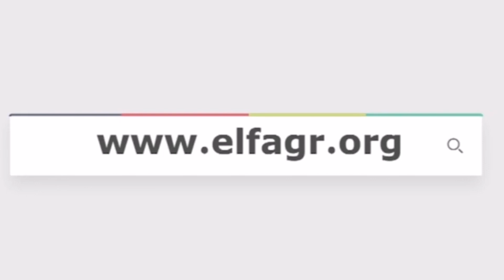شاهد...إطلالة داليا البحيري في مهرجان القاهرة السينمائي